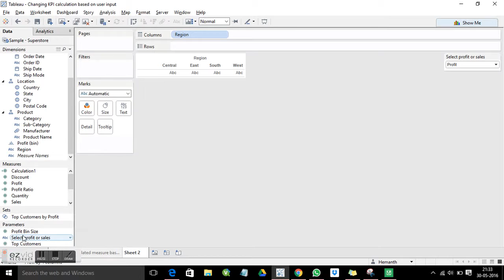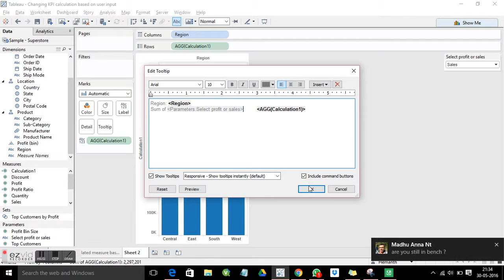Tableau - How to change the measure in the view dynamically?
Provide an option to user to choose a measure